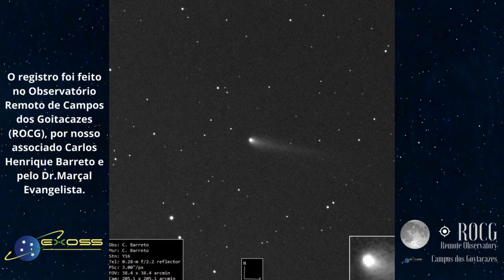Cometa registrado no Brasil